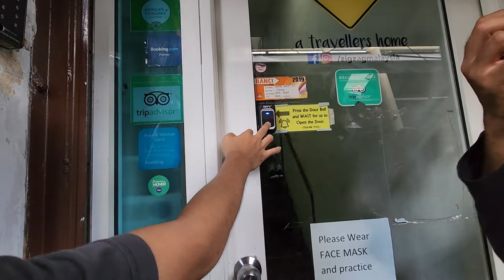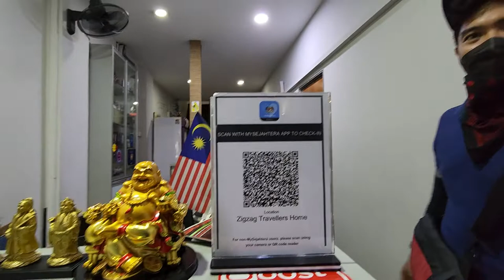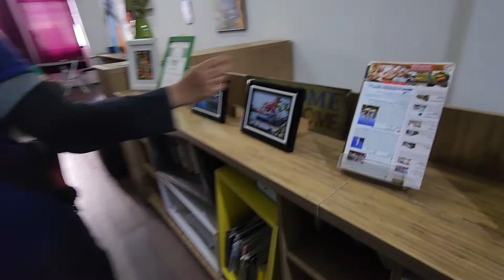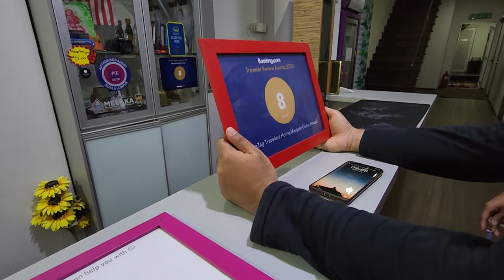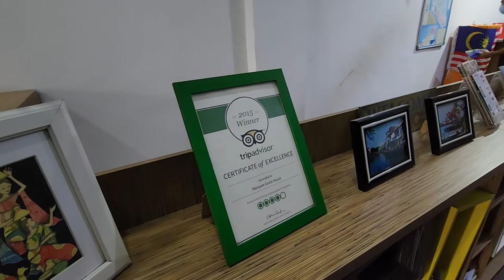SPOT ON 90236 Zigzag Travelers' Home Kuala Lumpur (Family room in a Hostel)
Stayed on: 31 AUGUST 2022 (HAPPY 65th BIRTHDAY MALAYSIA!)
We Rate = 8.5 (Very Clean Bathrooms)!

We stayed in a Standard Family Room (Double Decker Bunk  Bed Queen Size).
This family room has air conditioning and NO TV.

00:00 A Decent Hostel Next to Central Market Pasar Seni
00:40 The Entrance
01:09 No lift all stairs
01:25 Reception
01:45 Our family room called Denmark. All rooms are named after countries not numbered
03:05 Mini Living Hall
04:00 The clean toilet bathrooms
04:06 All Vinyl flooring
05:30 Going upstairs
05:53 More rooms and dormitories
06:38 The kitchen pantry
06:50 Balcony to hang out and smoking
09:28 Fridge in the reception to keep food
09:43 Booking.com rates 8.0 this hostel

Experience Kuala Lumpur's vibrant energy at SPOT ON 90236 Zigzag Travellers Home, a comfortable and affordable accommodation nestled in the heart of Bukit Bintang. Enjoy modern amenities like air-conditioning, while staying connected with free WiFi. Explore nearby attractions such as Berjaya Times Square, Bank Negara Malaysia Museum, and Islamic Arts Museum Malaysia. Choose SPOT ON 90236 Zigzag Travellers Home for a convenient and budget-friendly stay in the city.

Location:
No. 34 (1st Flr), Jalan Hang Kasturi, 50050 Kuala Lumpur, Malaysia
4MWW+48 Kuala Lumpur, Federal Territory of Kuala Lumpur
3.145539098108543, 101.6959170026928